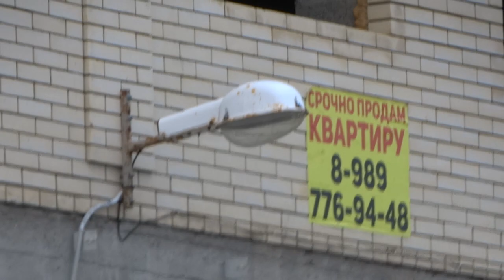Дом в Анапе с квартирами , который точно снесут . Анапа улица Калинина квартиры у моря самострой